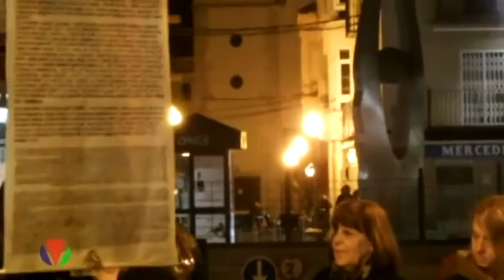Vinaròs Processó de Setmana Santa 2013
Gràcies al nostra amic Juanmi Subirats de Vinaròs Televisió (facebook JX Televisión)

la Dolçaina i Tabal tornen a la Setmana Santa de Vinaròs